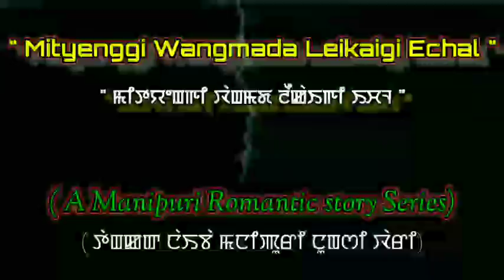Mityenggi Wangmada Leikaigi Echal ( 04 )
Khorjeigi Nachom presents

15th presentation

" Mityenggi Wangmada Leikai gi Echal"
( A Manipuri Romantic web story series )

Chapter - 04

Writer : Imo Papal

Narrator & Editor : Malem Yai